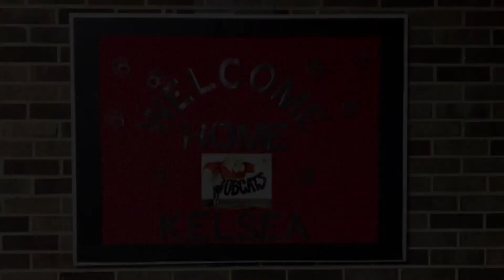Kelsea Ballerini’s Knoxville Homecoming ~ Sophomore Album Release Celebration ~ Video Blog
October 28, 2017 ~ Knoxville, TN ~ Central High School.